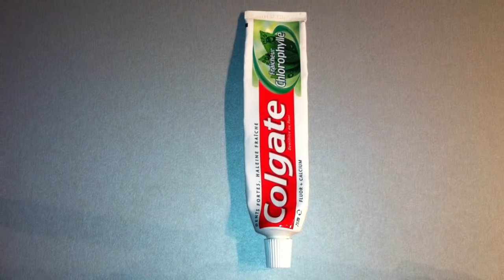Enlever une tâche d'encre - Astuce avec dentifrice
Pour enlever une tâche d'encre sur un vêtement, rien de mieux que... le dentifrice! Avec une brosse à dent, frottez le tissus avec de l'eau et du dentifrice, et ca marche!